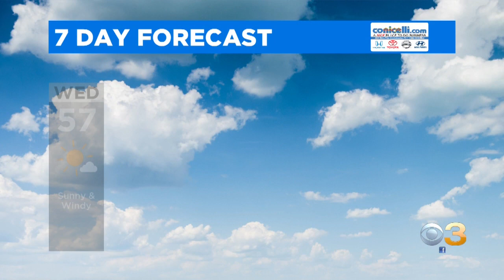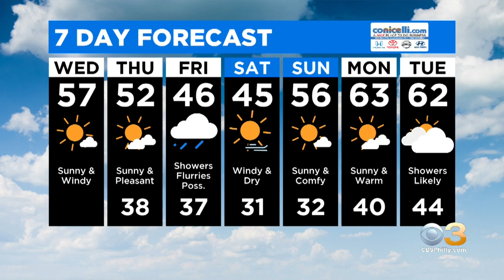Digital Brief: March 4, 2020 (AM)